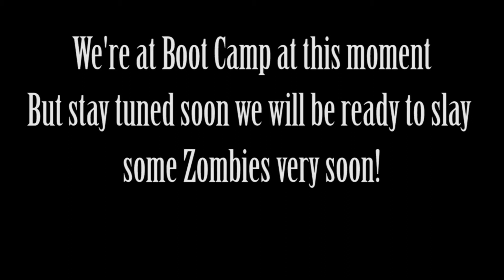COD WaW Zombies - We're at Bootcamp (TRAILER) Tasted Carrot Gaming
I will soon be ready to show you Call of Duty - World at War Zombie slaying maniacs play...games and stuff.

COD WaW Zombies - We're at Bootcamp (TRAILER)

TastedCarrotGaming
TastedCarrotGaming
TastedCarrotGaming